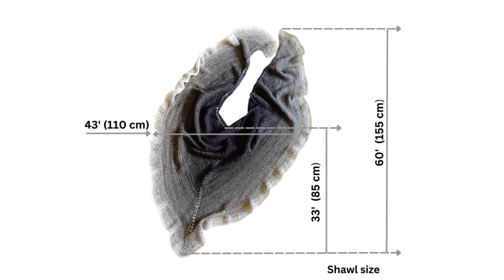How to knit a crescent shawl for beginners - Tutorial Preview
• In this new pattern release, I present the Easy Beginner Knit Crescent Shawl - Dancing Shadows Shawl.
This is a short version of the knitting tutorial. You can access the full version by purchasing the description of this model at the link

• This pattern tutorial is perfect for beginners looking to expand their skills. Join me as I guide you step-by-step through the process of creating this beautiful crescent shawl, with clear instructions and helpful tips along the way.
• The pattern includes pdf file and a detailed video tutorial.
•  Get ready to immerse yourself in the joy of knitting and create a stunning accessory that will add a touch of elegance to any outfit.

 Find this pattern also on  Ravelry on link rb.gy/5w0dg
or write me in the comments and I will send you a link to the Dancing Shadows Shawl pattern
Regards, Dina